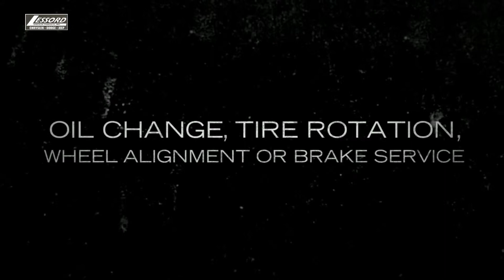Engine Maintenance Sodus NY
Lessord Chrysler Dodge Jeep is the first and last place you will need to shop for a new or used vehicle. We carry everything from Chrysler,Dodge, and Jeep, to Fords, Chevy, Toyota, Honda, and maNY more!  We specialize in trucks like Heavy Duty Rams 2500's or 3500's, also we often carry F150, F250, and F350!  We also carry compact cars like the corolla, focus, cobalt, aveo, yaris, fit, and maNY more!  You will also find a large selection of mid-sized and larger sedans like the sebring, 300, camry, civic, avalon, taurus, five hundred, and more!  We have not forgotten SUV's!  We carry a large line of SUV's such as the Liberty, Wrangler, Escape, Tahoe, Trailblazer, Grand Cherokee, Durango, and so much more!